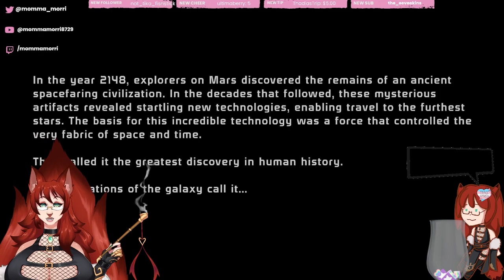Mom in Space! - Mass Effect 1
Stream Vod - Mass Effect - Part 1